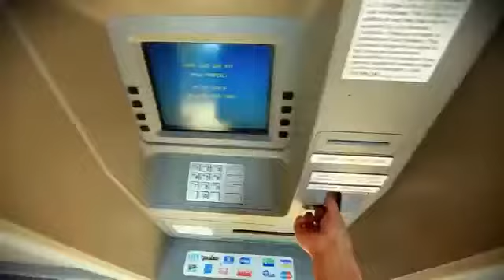Modjo Lady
2000 usa vibes baby